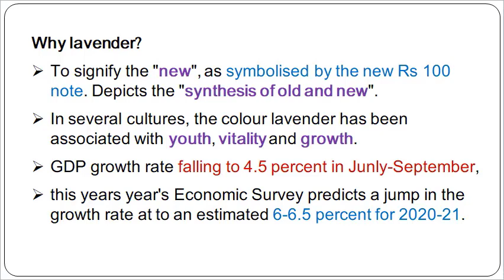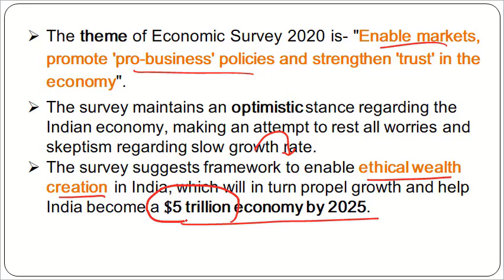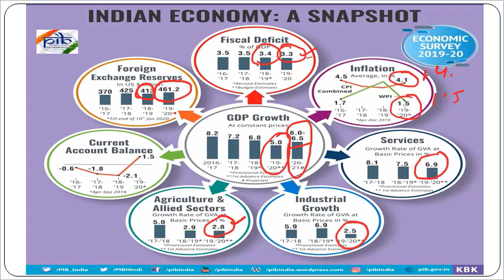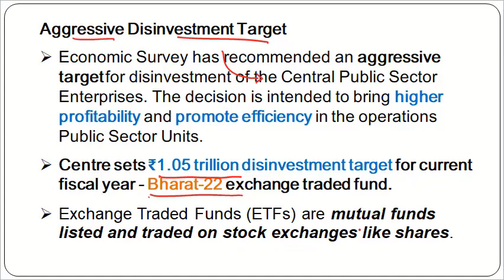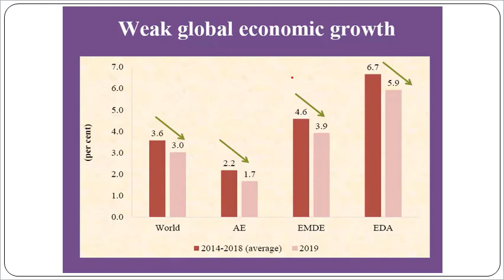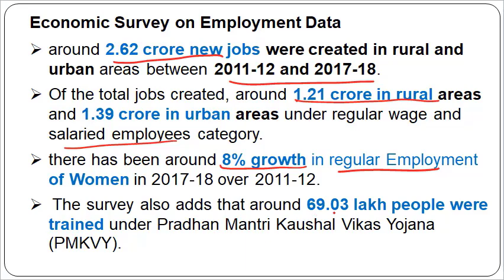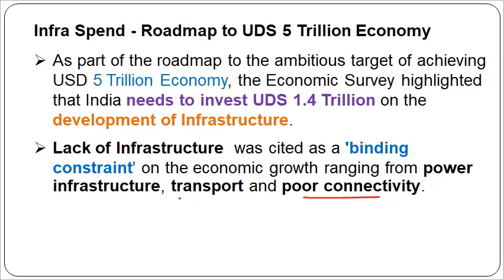Economic Survey 2020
It is brief analysis of Indian economic survey 2019-20.